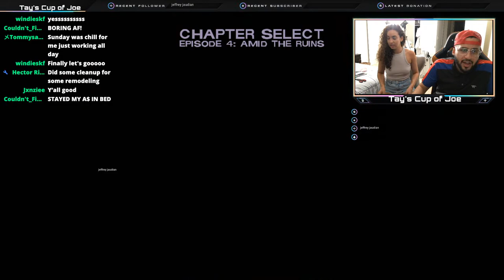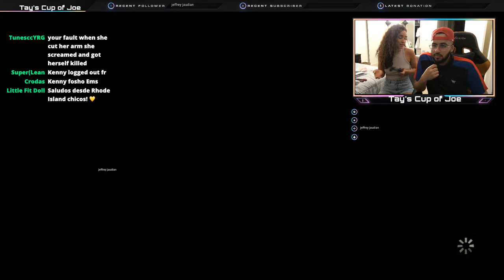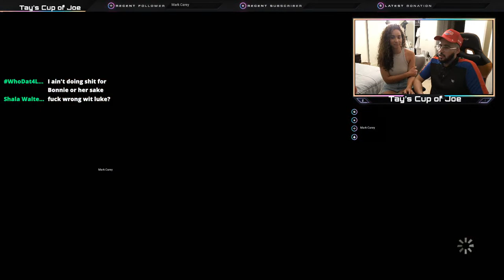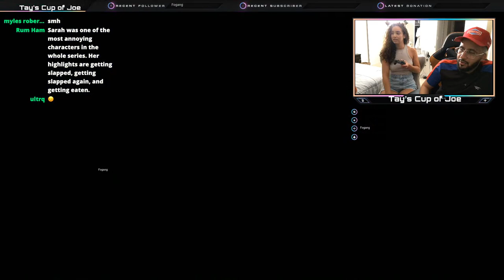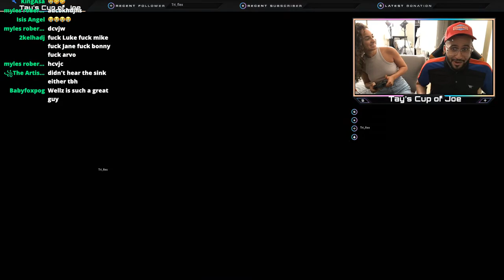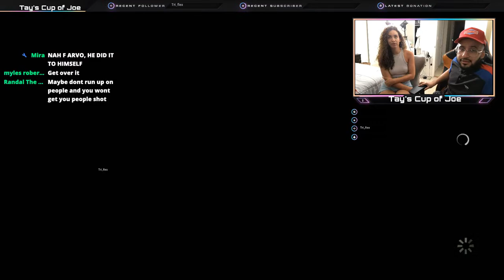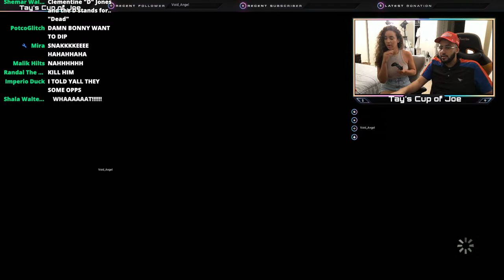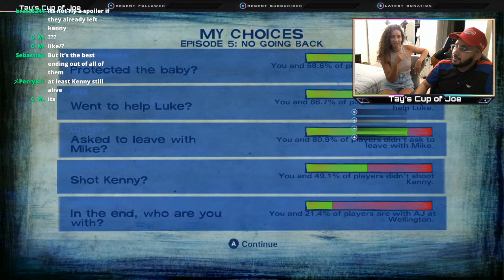SEASON 2 FINALE ! PLAYING THE WALKING DEAD SEASON 2 EP 4 & 5!